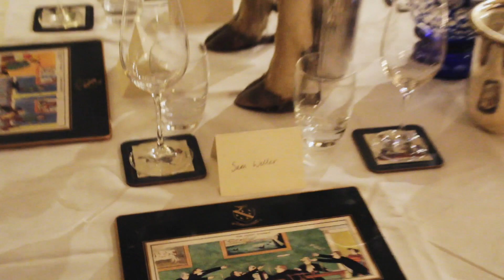Two Steps to Avoiding Hangovers....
The simple guide to avoiding hangovers. Step one, eat an obscene amount of food. Step two, drink more. It was a weekend based around Fathers house. With Immy's birthday dinner on the Friday followed by a massive day at various pubs with the usual crowd. A real weekend in the Sussex.

Social - @charlierolls